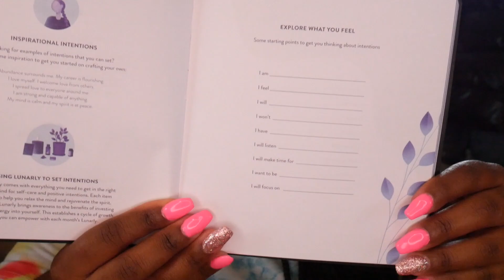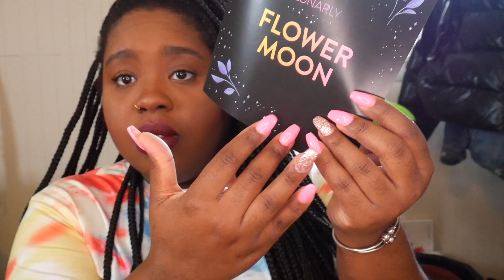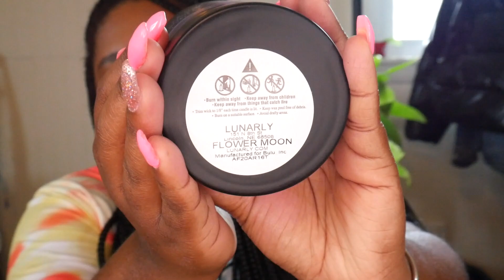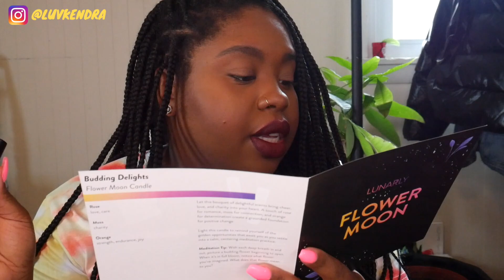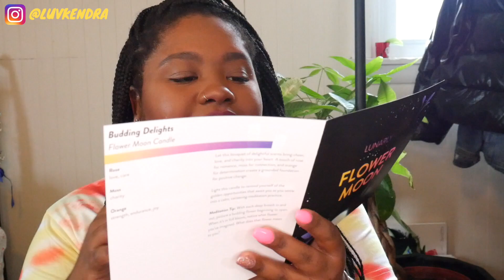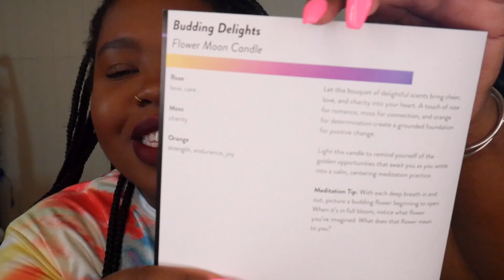Lunarly Unboxing | April Flower Moon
Hi Friends!
I hope you're all doing well. Today's video I decided to get a monthly subscription and went with Lunarly. I hope to bring this to the channel monthly.

TECH
Camera // FujiFilm G7 (Kit Lens)